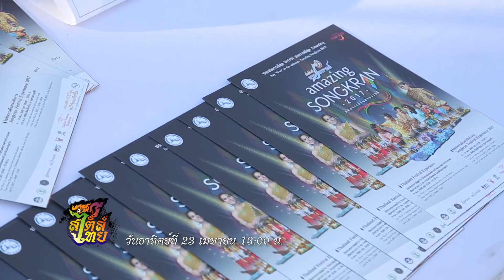Promo สไตล์ไทย (23 เม.ย.60)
บอสกับพี่ยศ พาไปพบกับเทศกาลประจำปี  Amazing Songkran 2017 มหัศจรรย์วันสงกรานต์ ซึ่งปีนี้การท่องเที่ยวแห่งประเทศไทยได้จัดขึ้นที่อุทยานเบญจสิริ ซึ่งงานนี้ได้รวบรวมเอาความเป็นไทยจากทั่วทุกภาคมาไว้รวมแบบฉบับย่อ และรวมมิตรความสนุก กับประเพณีสงกรานต์แบบไทยๆ

ติดตามชมรายการ สไตล์ไทย วันอาทิตย์ที่ 23 เม.ย. 60 เวลา 13:00 น. ทางช่อง NOW26